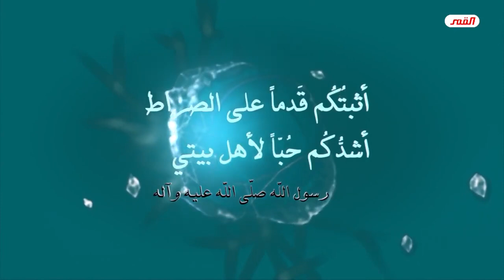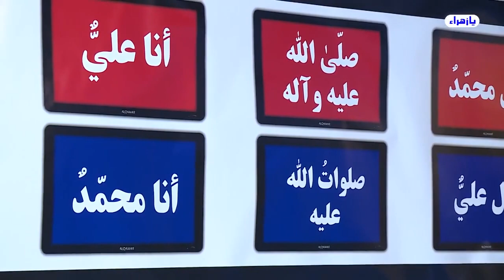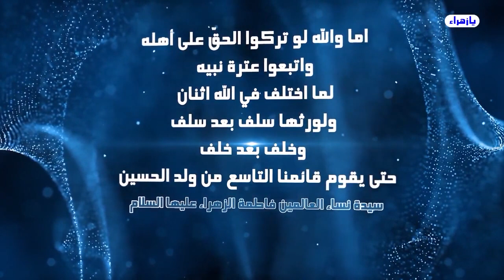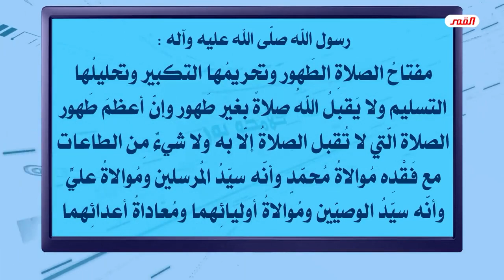سأعرض لكم عقيدتي وآتيكم بالأدلّة عليها من الكتاب والعترة // عبد الحليم الغزي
يا زهراء
       برنامج ليالي رجب في استوديوهات القمر